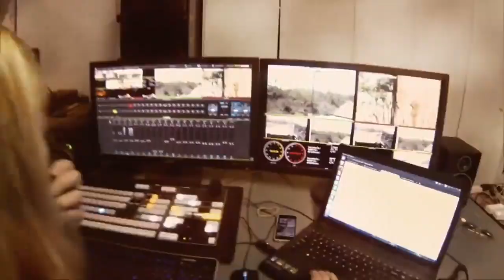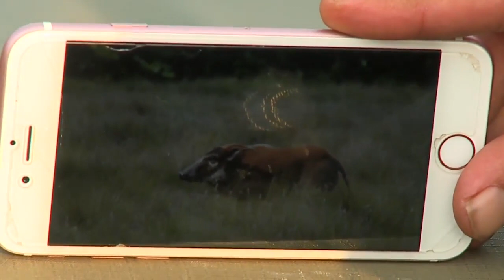Sabi Sand Wild Safari Live Feb 7 2016 sunset